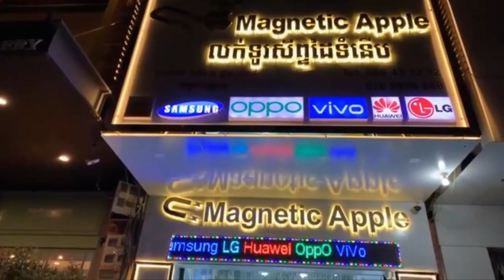Magnetic/លក់បញ្ចុះតម្លៃថោកៗគ្រប់មុខ LG, Samsung, Iphone ចាប់ពី១០ម៉ឺនរៀលឡើងទៅ ដឹកជញ្ជូន២៥ខេត្ត Eps246